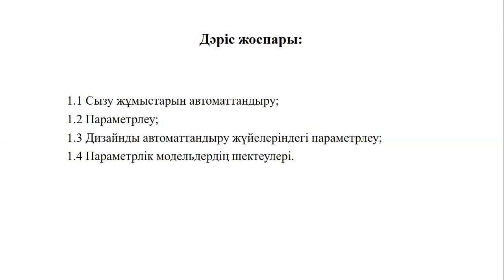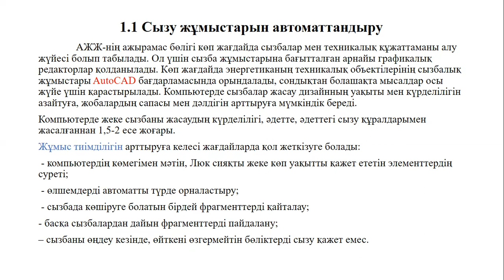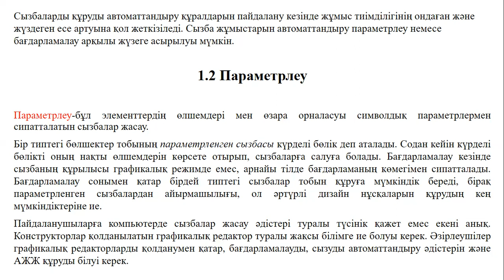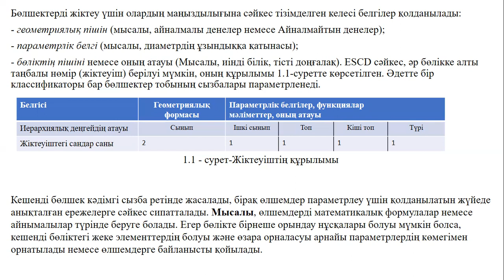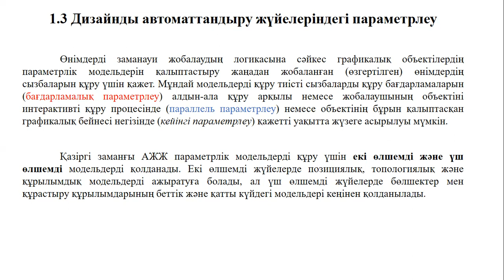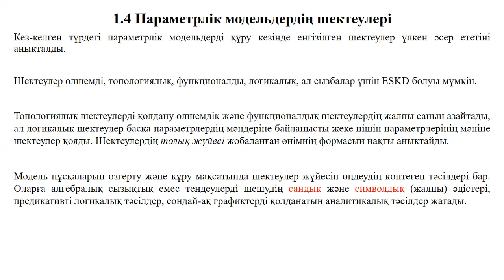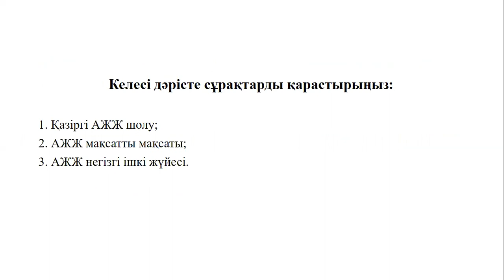МООК Жылу энергетикасындагы АЖЖ лекция 1 4